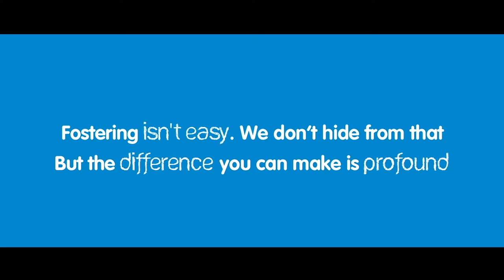'Truth be told' sibling trailer - Coventry Fostering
'Truth be told' is a short film based on the true accounts of foster carers and their heartfelt experiences of fostering teenagers and sibling groups.